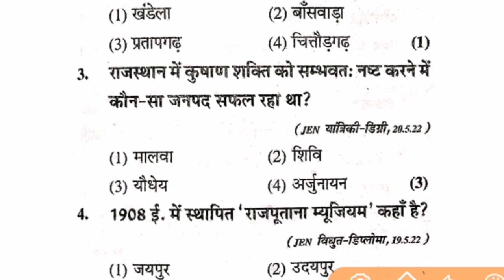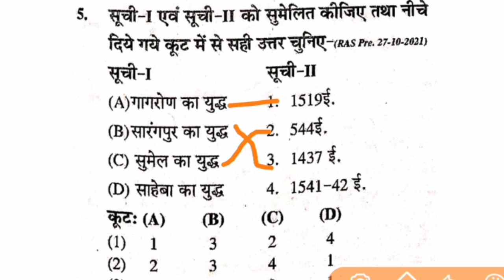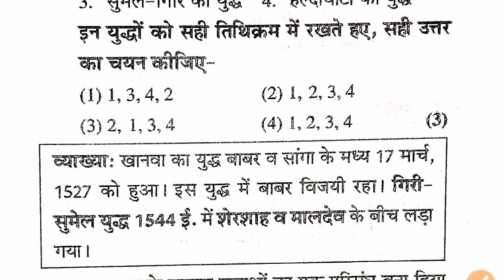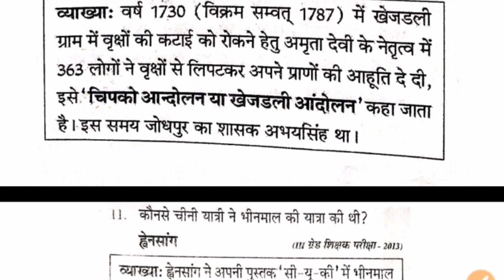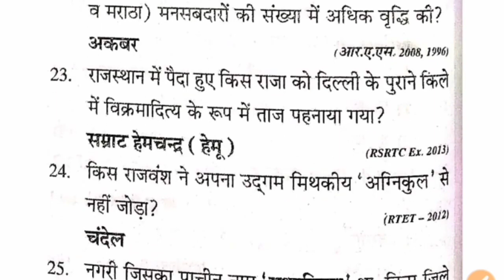rpsc 2nd grade important questions 2nd grade modal paper second grade important questions syllabus